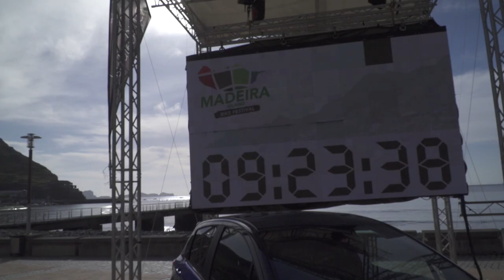WHAT IS ENDURO? - Fabric report from EWS / Round 3 / Madeira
Fabric travelled to the spectacular island of Madeira for round 3 of the Enduro World Series, to catch up with Fabric riders from Laiperre, Santa Cruz and Commencal teams.

With team Lapierre/Fabric athlete Adrien Dailly leading the series after the first two rounds and team Commencal/Fabric athlete Cécile Ravanel leading the womens championship we to find out first hand what the Enduro World Series is all about. Fabric ambassadors Cedric Ravanel, Yoann Barelli (Commencal), Iago Garay, Mark Scott ( Santa Cruz), all make an appearance in this classic, up close and personal film shot by Alex Rankin.

Times are taken over  two days racing and 9 tough race stages with no assistance allowed while riding between each stage,  this dimension makes constancy and reliability key to success and riders need to be fit like XC racers but fast and strong like a DH racer.  Are Enduro Racers the perfect MTB athlete? Either way it seems that the success of EWS has created a new generation of mountain bike riders that are becoming specialists in this new discipline and are very hard to beat.  We can’t wait to see how the season unfolds…